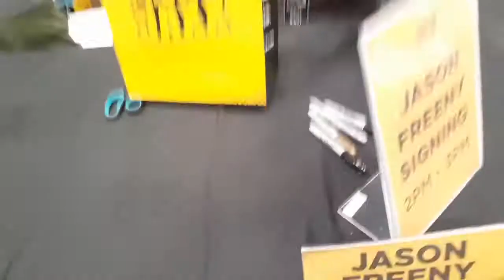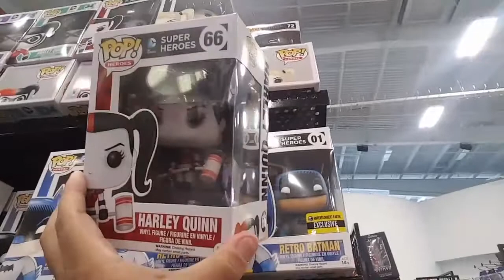Jason Freeny Batman 4D figure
Jason Freeny Batman